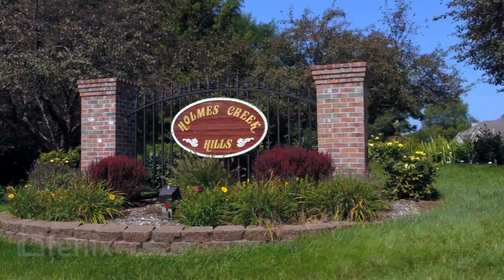Holmes Creek Subdivision Real Estate Intro Video - 64060